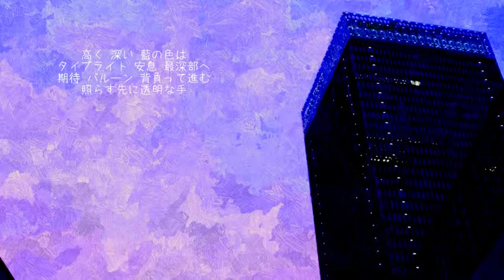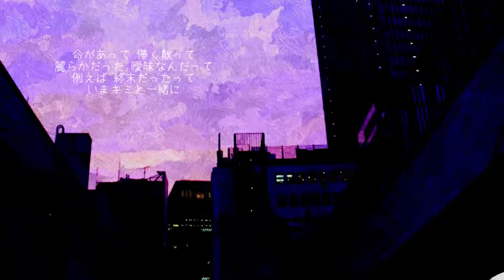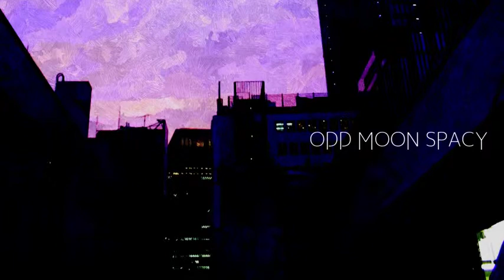【初音ミク・IA】オッドムーンスペイシー【オリジナル曲】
original: nico.ms/sm24939023
uploaded by: ジグ (nico.ms/user/41630354)